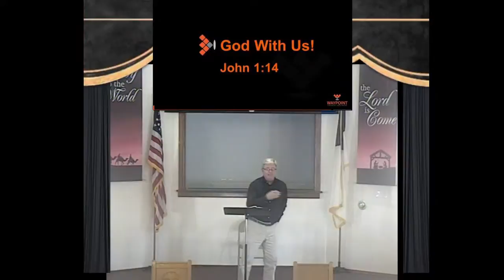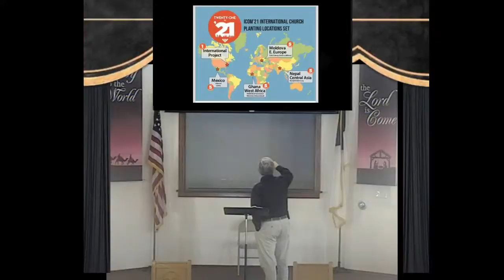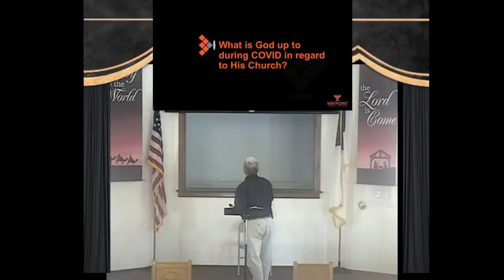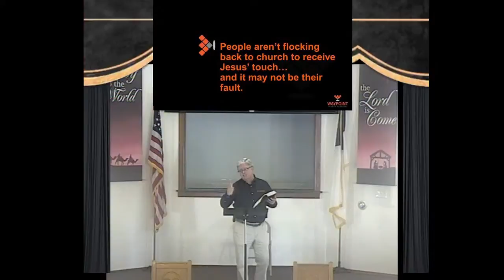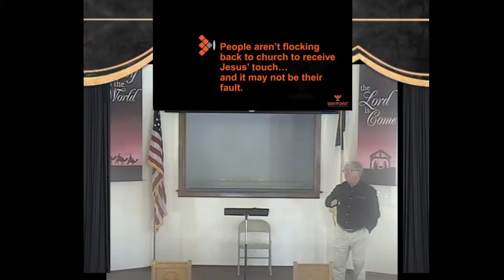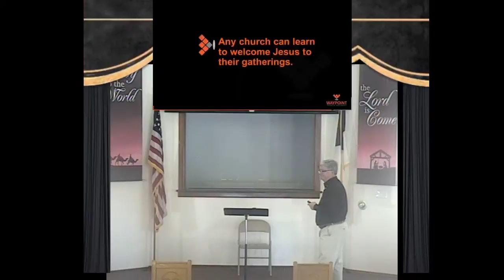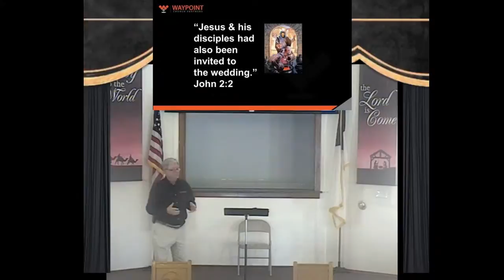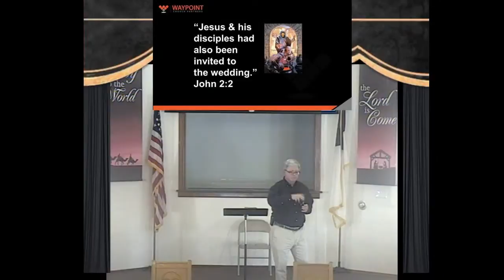Sermon: In Touch with Jesus (Neil Wheeler)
Neil Wheeler from Waypoint Church Partners stopped by to give us an update on their ministry and deliver a timely message about the need for the touch of Jesus.